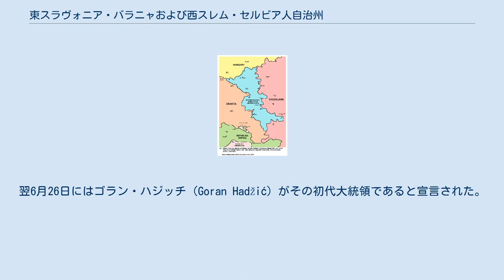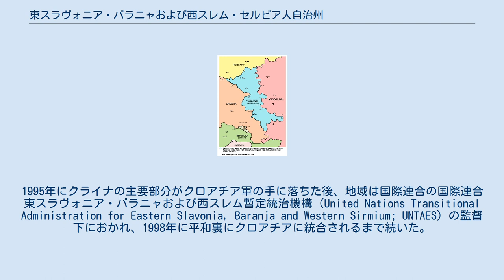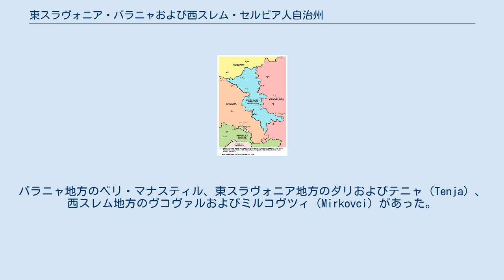東スラヴォニア・バラニャおよび西スレム・セルビア人自治州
東スラヴォニア・バラニャおよび西スレム・セルビア人自治州（ひがしスラヴォニア・バラニャおよびにしスレム・セルビアじんじちしゅう、セルビア語: САО Источна Славонија, Барања и Западни Срем / SAO Istočna Slavonija, Baranja i Zapadni Srem）はクロアチア領内に成立したセルビア人による自治地域。
元は1991年にクライナ・セルビア人共和国を構成した州のひとつであった。
この自治州は、地理的に東スラヴォニア、バラニャ、西スレム（シルミア、あるいはスリイェムとも）を含んでいる。
 クライナ・セルビア人共和国同様、東スラヴォニア自治州はセルビア人議会によって設置が決められ、東スラヴォニアとバラニャ、西スレムを代表するものとされた。
クロアチアとスロベニアの独立宣言に対抗して、1991年6月25日に独立を宣言した。
翌6月26日にはゴラン・ハジッチ（Goran Hadžić）がその初代大統領であると宣言された。
 地域はクライナ・セルビア人共和国の一部として1991年から1995年まで存続した。
1995年にクライナの主要部分がクロアチア軍の手に落ちた後、地域は国際連合の国際連合東スラヴォニア・バラニャおよび西スレム暫定統治機構（United Nations Transitional Administration for Eastern Slavonia, Baranja and Western Sirmium; UNTAES）の監督下におかれ、1998年に平和裏にクロアチアに統合されるまで続いた。
セルビア人からは沿ドナウ・クライナ（Podunavska Krajina）、クロアチア人からは沿ドナウ・クロアチア（Croatian Podunavlje）とも呼ばれたが、一般にはスレム・バラニャ州（Srem-Baranja Oblast）と呼ばれた。
 地域は多民族が入り混じっていた。
戦争が始まる前、この地域の総人口は192,163人であり、47%にあたる90,454人はクロアチア人、32%にあたる61,492人はセルビア人、21%にあたる40,217人はその他（マジャル人、ロマ、ドイツ人、ルシン人、スロバキア人など）であった。
 戦争中、109,500人のセルビア人がこの地域に居住していた。
 地域の主な都市はヴコヴァル、ベリ・マナスティル（Beli Manastir）であった。
その他にはボロヴォ（Borovo）、ダルダ（Darda）、ダリ（Dalj）、イロク（Ilok）などであった。
 自治州が存続していた間、地域には5つの基礎自治体があった。
バラニャ地方のベリ・マナスティル、東スラヴォニア地方のダリおよびテニャ（Tenja）、西スレム地方のヴコヴァルおよびミルコヴツィ（Mirkovci）があった。